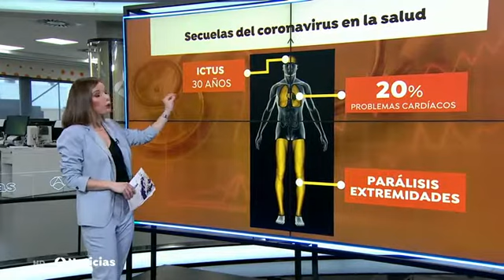LAS SECUELAS DEL CORONAVIRUS, PROBLEMAS CARDÍACOS, PARÁLISIS O ICTUS EN PACIENTES JÓVENES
Coronavirus : LAS SECUELAS DEL CORONAVIRUS, PROBLEMAS CARDÍACOS, PARÁLISIS DE EXTREMIDADES O ICTUS EN PACIENTES JÓVENES. 13 MAYO 2020

Tras superar el coronavirus, muchos pacientes sufren secuelas: el 20% de los ingresados presenta algún problema cardíaco e incluso se dan ictus en pacientes de poco más de 30 años.
Javier Ortega Smith, secretario general de Vox, sufre las secuelas del coronavirus casi un mes después de haber sido dado de alta. Es un ejemplo más de la agresividad del coronavirus; la primera batalla es superarlo, pero ya después hay quien sigue sufriendo graves secuelas.
El coronavirus afecta sobre todo a los pulmones, pero hay más secuelas. El 20% de los ingresados presenta algún problema cardíaco. Asimismo, el coronavirus puede provocar parálisis en las extremidades o ictus. Llama la atención porque estos ictus están afectando a pacientes de poco más de 30 años cuando se suelen dar en personas de unos 50.
Quienes hicieron las primeras autopsias patológicas en España, han encontrado secuelas graves: "Casi siempre hay asociadas alteraciones de tromboembolismos pulmonares graves o fenómenos de trombosis vascular", nos cuenta José Palacios Calvo, jefe de Patología Anatómica en el Hospital Ramón y Cajal.
De hecho, el portavoz de Vox en el Ayuntamiento de Madrid y secretario general de la formación, Javier Ortega Smith, fue ingresado el sábado de urgencias en un hospital por "varios trombos en la pierna y en los pulmones como uno de los graves efectos que puede provocar el coronavirus".
Frecuentes son también las fibrosis pulmonares, ya que los pulmones están cicatrizados y en algunos casos el oxígeno no pasa a la sangre: "Algunos pacientes pueden perder entre el 20 y el 30% de capacidad respiratoria", relata David Jiménez, neumólogo del Ramón y Cajal.
Asimismo, se dan ictus entre pacientes jóvenes sin patologías previas, así como encefalitis y crisis epilépticas o problemas de memoria